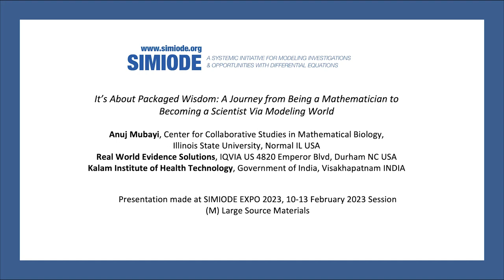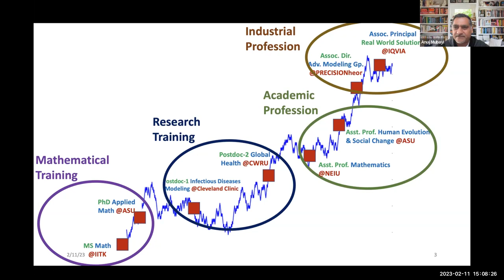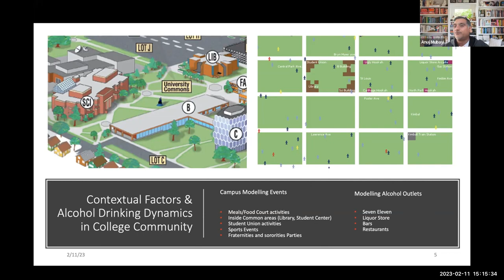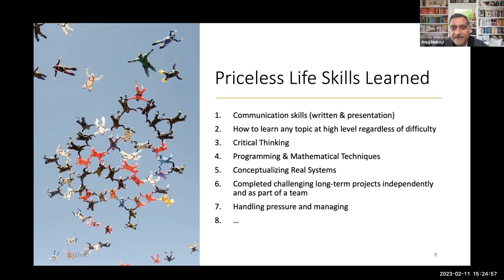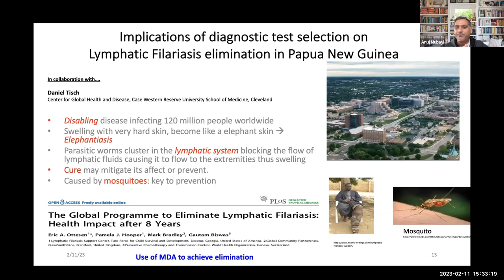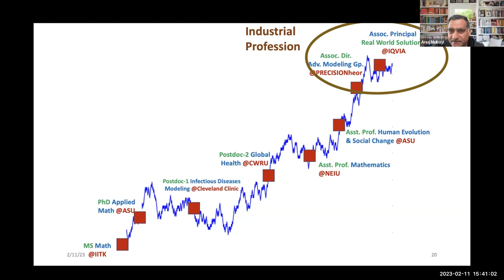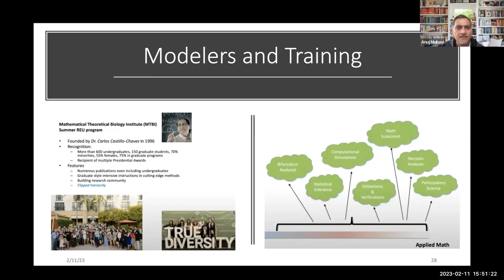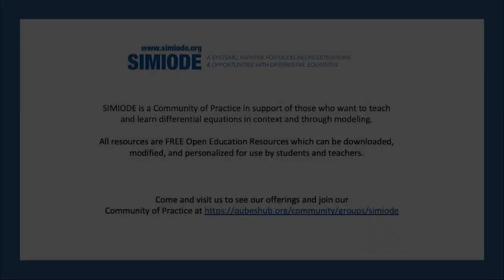It’s about packaged wisdom: Journey from Mathematician to becoming Scientist via Modeling World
The talk use examples from Dr. Mubayi professional background and highlight his achievements as an applied mathematician. He touch base on his experiences in his pedagogical training and mentoring practices while working in infectious disease modeling, quantitative social science, and global health economics.

The talk was held on 11 February 2023 at SIMIODE EXPO 2023